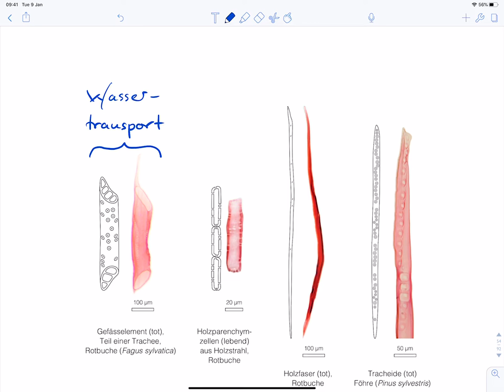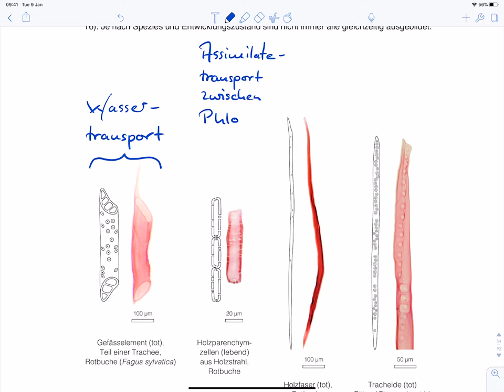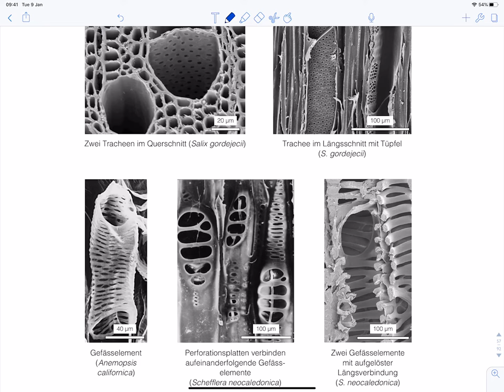Zelltypen des Xylems